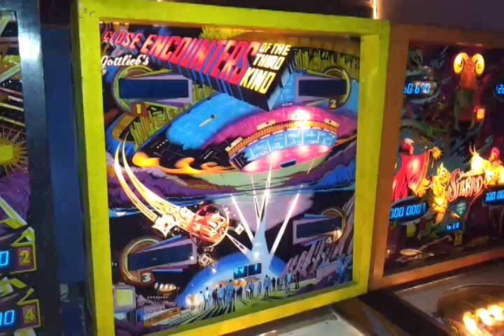1978 Gottlieb "Close Encounters Of The Third Kind" Pinball Machine In Action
Doesn't get a lot of love within pinball circles this one.  However, it's a decent playing machine if tuned right.
Manufacturer: D. Gottlieb & Company, a Columbia Pictures Industries Company (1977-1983)
[Trade Name: Gottlieb]
Model Number: 424
Common Abbreviations: CE3K
MPU: Gottlieb System 1
Type: Solid State Electronic (SS)
Production: 9,950 units   (confirmed)
Theme: Outer Space - Licensed Theme
Notable Features: Flippers(2), Drop Targets(5), Spinner(1), Roto Target
Design by: Ed Krynski
Art by: Gordon Morison
Marketing Slogans:  "You were dazzled by it on the screen...Now..."